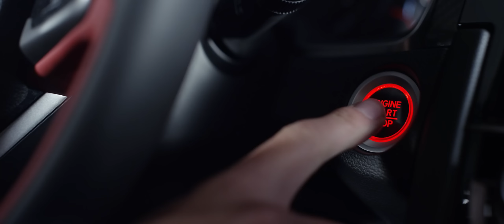The 2017 Honda Civic Type R Is Here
The all-new 2017 Honda Civic Type R is joining our family in the U.S. for the first time. It’s your turn to drive the fastest, most powerful Civic ever sold in America.